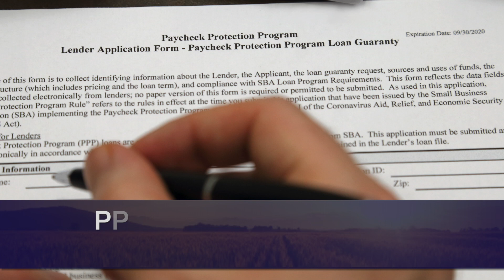The Paycheck Protection Program & Agricultural Producers (6/6/20)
Courtney Bir has information for ag producers accessing Paycheck Protection Program (PPP) loan funds.